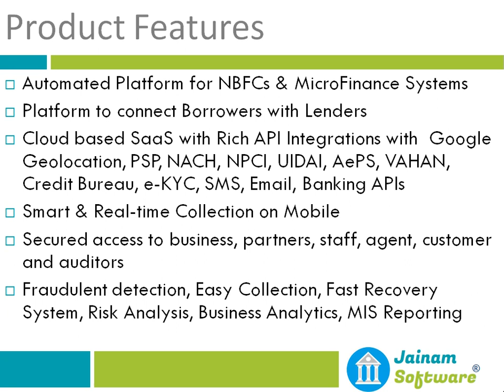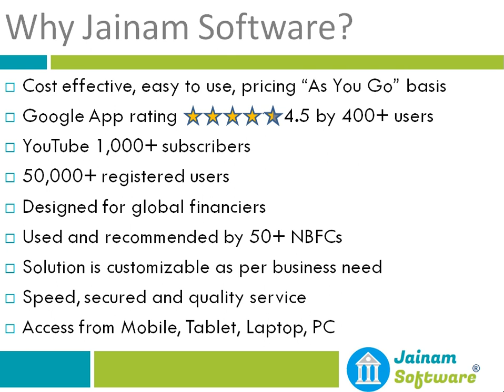Jainam Software Company Profile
This video provides quick overview of Jainam Software company information.